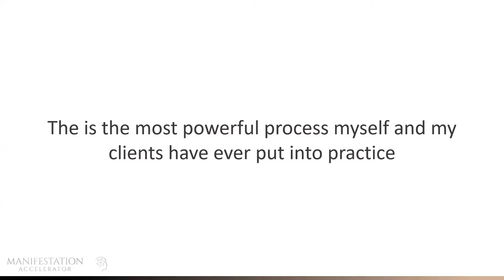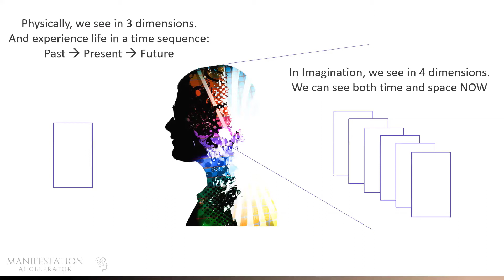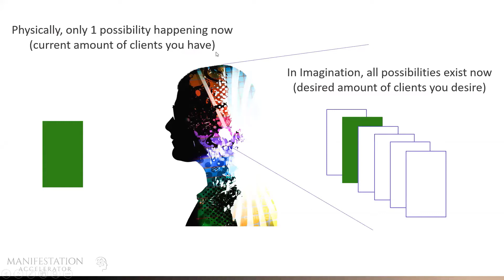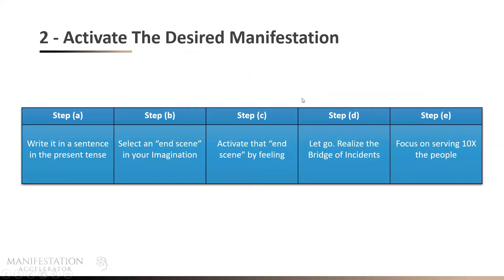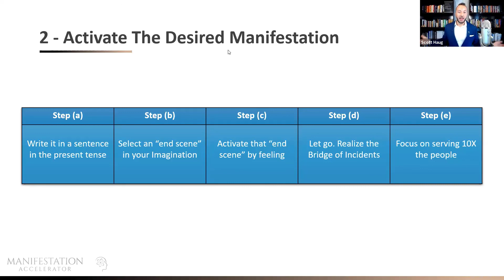Do THIS and You Will Manifest An ABUNDANCE of Money & Clients [Step #2] - Part 3 / 6